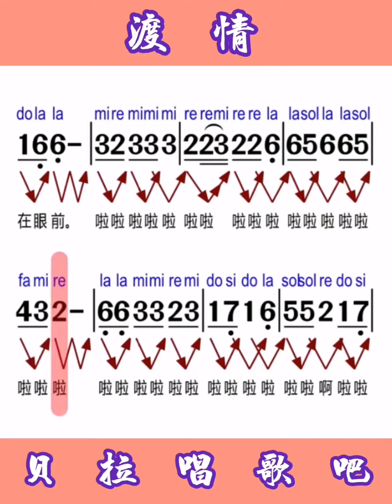6，每日简谱视唱，渡情，男声领唱简谱，“西湖美景三月天哪春雨如酒柳如烟哪”@华语歌曲频道-d2j